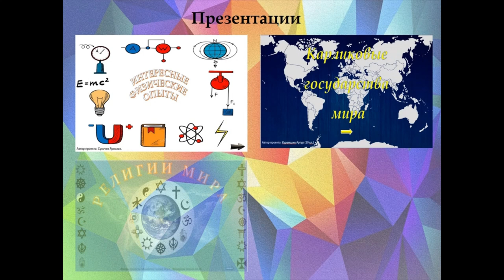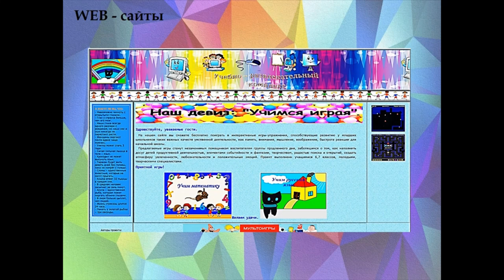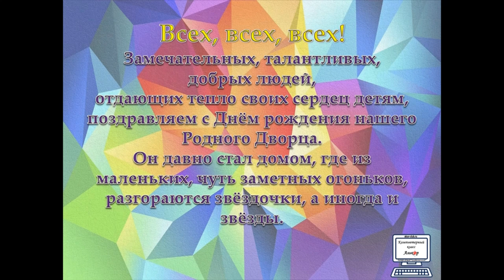Компьютерный класс "Алькор" поздравляет Дворец с 80-летием